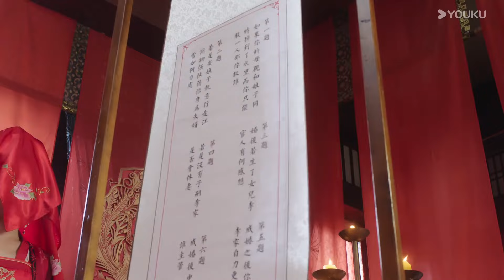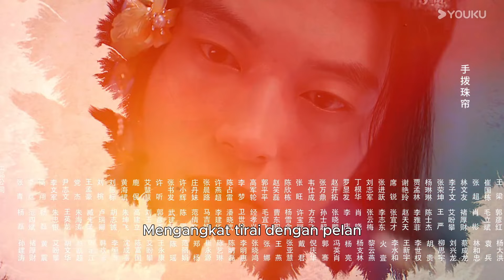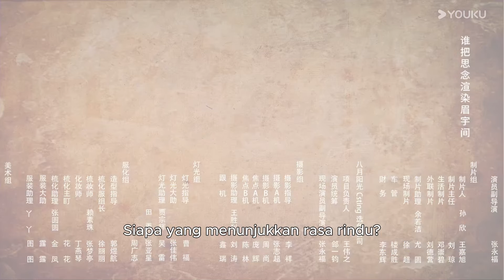[Indo Sub] Makcomblang Cantik (When Fate Plays Matchmaker) EP02 | YOUKU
★(Makcomblang Cantik) Zhao Shuangshuang, pemilik salon pernikahan, memiliki sepasang mata untuk menikah dan dapat melihat kecantikan orang yang ditakdirkan.
Oleh karena itu, ia menjadi mak comblang paling terkenal di Kota Lin'an. Impian terbesarnya adalah menjodohkan 81 pasangan secepatnya dan kemudian menemukan kebahagiaannya sendiri. Zhao Shuangshuang bertemu Xiaodao Cheng Yin, yang bersumpah untuk menghancurkan semua pernikahan di dunia karena kakak laki-lakinya meninggal secara tragis setelah dihubungkan oleh mak comblang jahat. for-tat. Dalam prosesnya, Cheng Yin perlahan-lahan jatuh cinta pada Zhao Shuangshuang tanpa menyadarinya. Baru setelah Bai Yueguang Cao Sui karya Zhao Shuangshuang muncul, Cheng Yin mengenali hatinya sendiri, dan krisis emosional terbesar bagi Cheng Yin dan Zhao Shuangshuang menyusul Proses kedatangannya terkait dengan Zhao Shuangshuang karena kematian tragis kakak laki-lakinya. Pada akhirnya, kabut masa lalu hilang, dan keduanya dengan senang hati menjalankan Rumah Pernikahan.

★ Pemilik Rumah Jodoh, Zhao Shuangshuang, punya sepasang mata khusus yang dapat melihat benang merah jodoh. Karena kemampuan inilah dia menjadi makcomblang paling terkenal di kota Lin'an. Mimpi terbesarnya adalah menjodohkan 81 pasangan secepatnya, lalu menemukan kebahagiaannya sendiri.
Namun, Zhao Shuangshuang bertemu deng
★ Pemeran : Wei Tianhao / Zhao Xinghui

00:00 Situs Web Internasional YOUKU.TV sekarang tersedia!
02:00 Unduh APP YOUKU International untuk mendapatkan akses awal